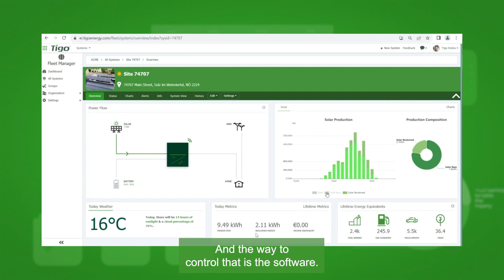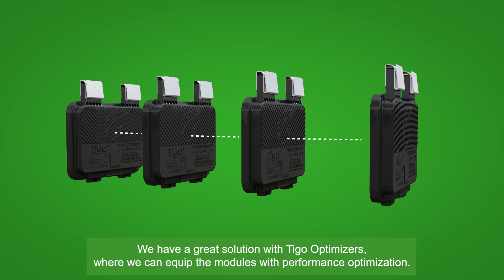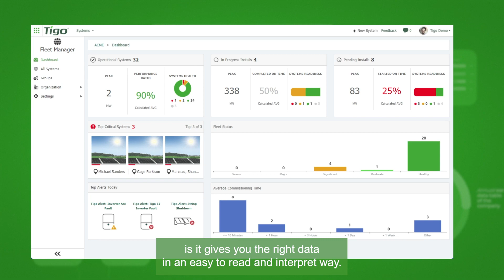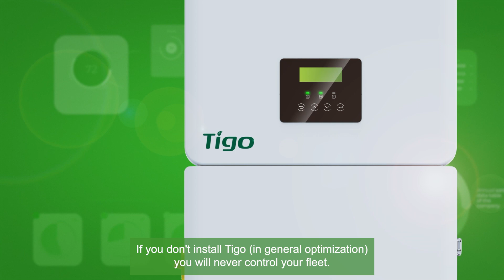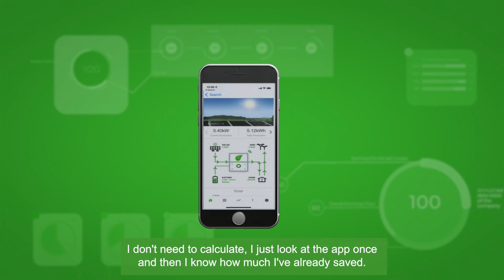Why Choose Tigo Solar Monitoring Portal and App?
Tigo Energy, the worldwide leader in Flex MLPE, designs innovative solar power conversion and storage products that provide customers more choice and flexibility. But did you know Tigo Energy also provides industry-leading solar software solutions? The Tigo Energy Intelligence (EI) Solar Platform, the most powerful solar monitoring and commissioning tool on the market, allows installers to seamlessly manage commissioning, module-level insights, site-level analytics, and multi-site visibility. End-to-end services from design to installation and operation to customer service are all available from a single, customizable interface.

Installers in 100+ countries use the Energy Intelligence solar Platform to efficiently manage their fleets, monitoring system-, string-, and module-level issues remotely with no truck rolls required. Automated alerts ensure that any safety or performance issues are resolved quickly to increase system uptime. To facilitate smooth knowledge sharing, installers have the capability to collaborate with fellow technicians and project stakeholders directly through the EI Platform. In the event of a critical issue, they can also promptly initiate a support ticket submission to Tigo directly from within the EI Platform.